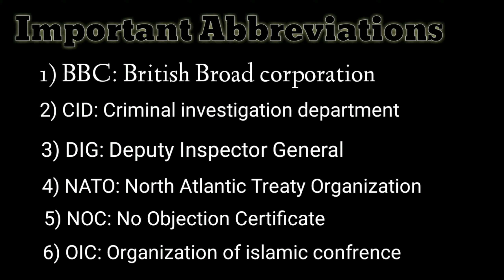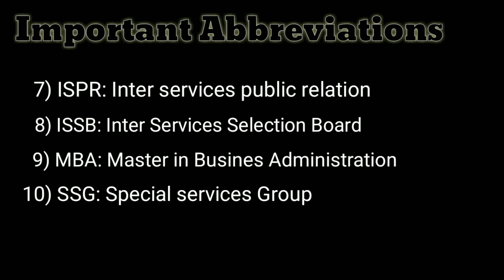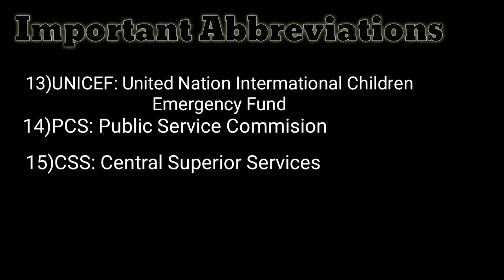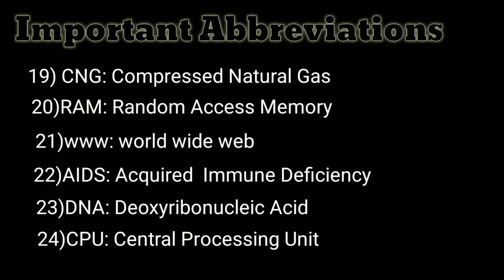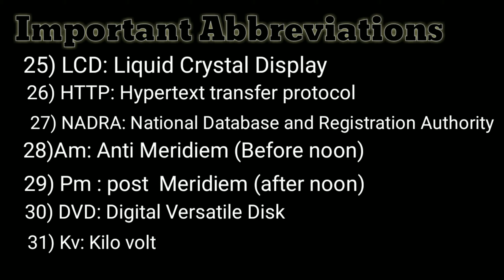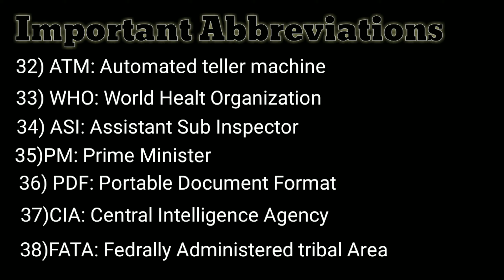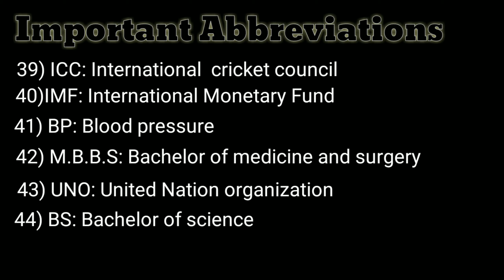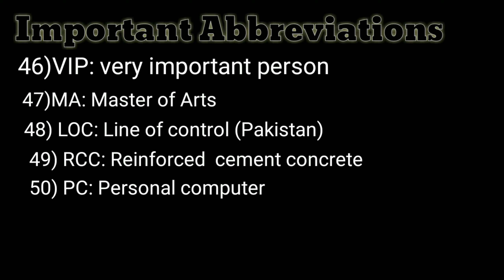Important and Repeated Abbreviations for Pst NTs 2020